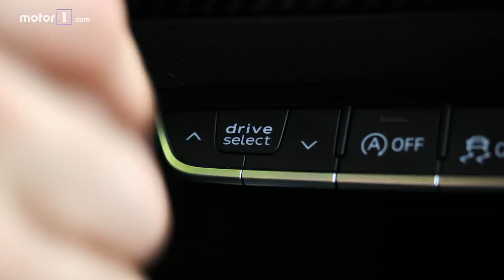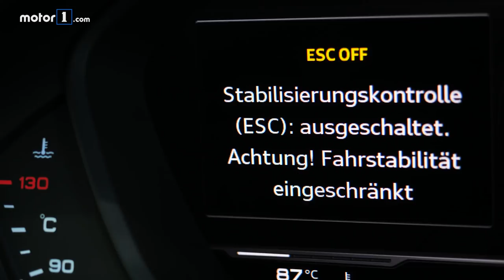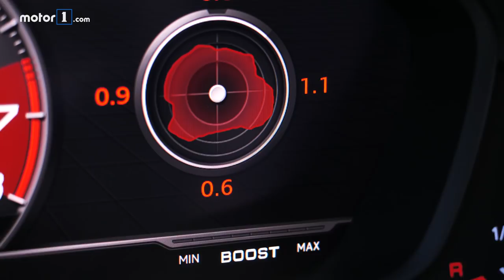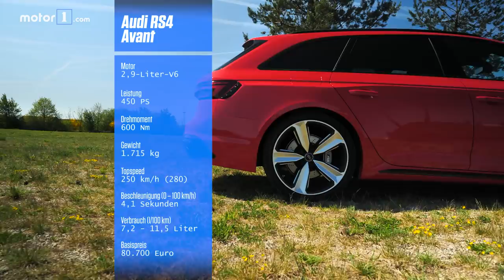Der 100.000-Euro-Kombi: Audi RS4 Avant | UNTERWEGS mit Daniel Hohmeyer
Der Audi RS5 hatte nicht allzu viel mit Sportwagen zu tun. So richtig wollte Audi das gar nicht… warum auch immer. Das entkoppelte Fahrverhalten sowie das ausgiebige Untersteuern haben für Enttäuschung gesorgt. Entsprechend gering sind die Erwartungen an den Audi RS4 Avant. Der ist nämlich nahezu baugleich mit der Coupé-Variante. Umso größer war der Schock, als wir ihn gefahren sind. Was Redakteur Daniel Hohmeyer erlebt hat, seht ihr im Video. Test: Audi RS4 Avant.

Mehr über alles zum Thema Auto erfahrt ihr auf unserer

Unser Video-Equipment:

*Objektiv 1
*Objektiv 2
*ND Filter
*Pol Filter